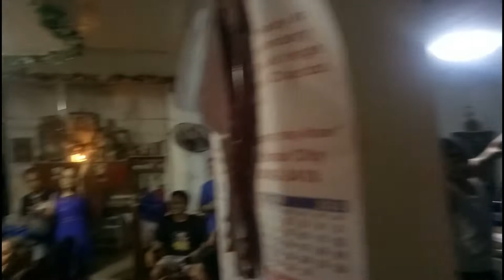New Year Woooh!